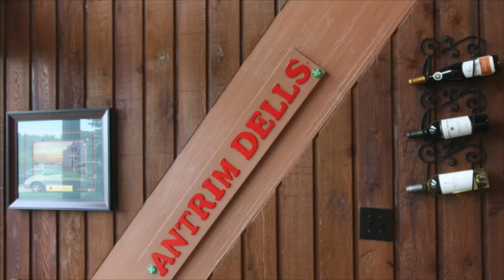Michigan Golfer Drone Show 2021- Carter Sherline - Drone Ranger - GLSP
Michigan Golfer Drone  Show 2021- Carter Sherline - Drone Ranger - GLSP American Dunes GC
   Aga-Ming - Torch
   Antrim Dells GC
   Bear, The
   Birmingham GC
   Black Lake GC
   Detroit G & CC
   Eagle Crest GC
   Elk Rapids GC
   Fieldstone GC
   Lincoln Hills GC - Birmingham
   Links of Taylor Meadows
   Lynx, The GC
   Majestic  GC  at Lake Walden
   Manistee National Golf & CC
  Cutter's Ridge
        Canthook Valley
   Marquette GC  - Greywalls
   Meadowbrook GC
   Red Run GC
   Saskatoon Golf Club - The Silver Course
   Shanty Creek - The Legend
   Springdale GC - Birmingham
   St. Ives GC
   Sycamore GC - South
   Sycamore GC - West
   Sycamore GC - East
   Taylor Meadows
   Travis Pointe GC
   Treetops
   Threetops
   Jones Masterpiece
   Tullymore GC
   Washtenaw GC